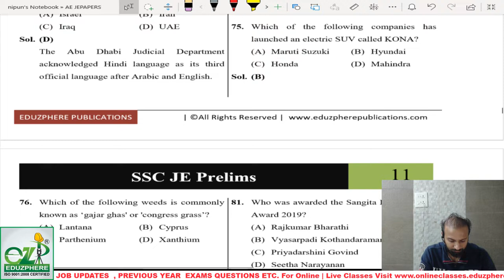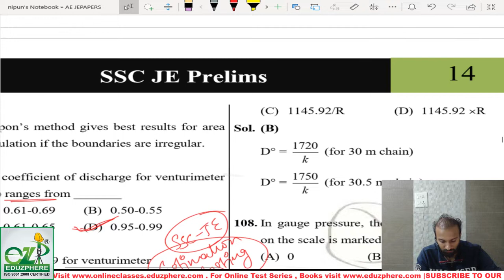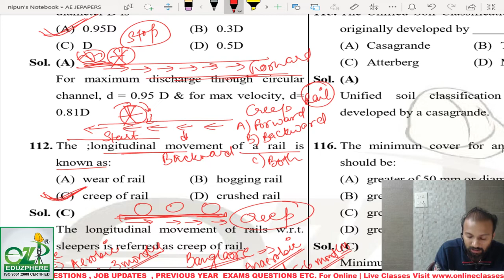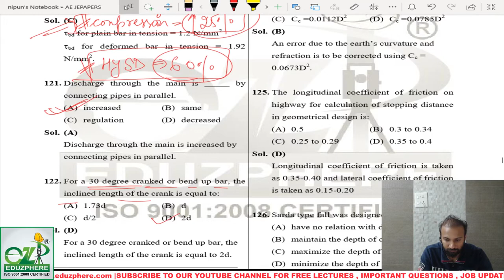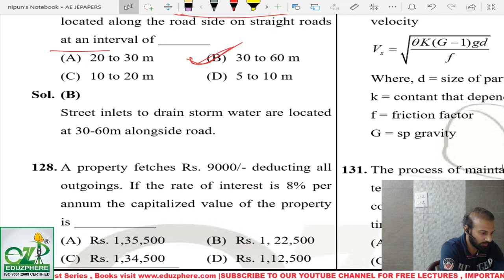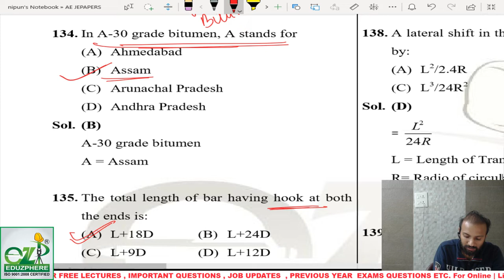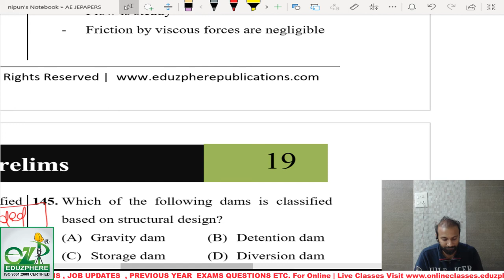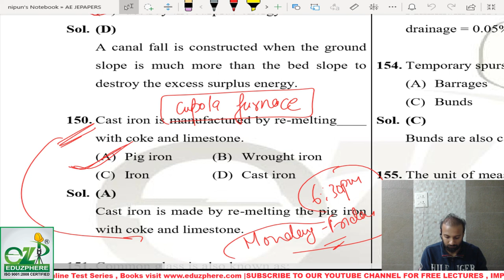SSC-JE 2019 |AE|JE Previous Year Paper Solutions | Solving Live| SESSION-5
AE|JE PREVIOUS YEAR PAPERS SOLUTIONS
👉 SOLVING LIVE DAILY ONE AE| JE CIVIL PAPER

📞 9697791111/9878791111